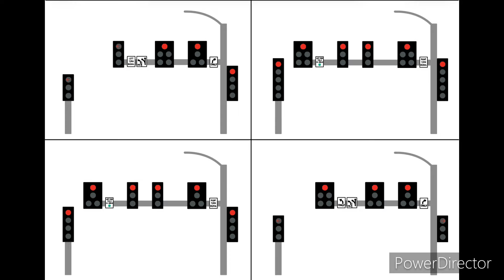4-Way With Dual Left Turn Split Phasing, Inverted Malletheads, Doghouses Animation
Requested by @evandombrowski410.

Featuring both 5-section and bimodal 4-section signals for concurrent phasing, and dual protected left turns and an advanced right turn for split phasing.